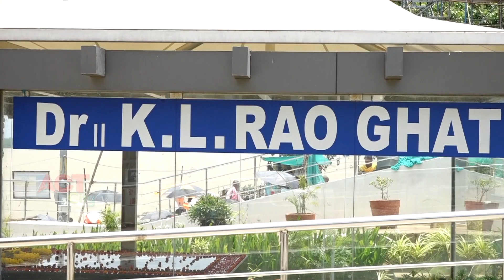Act News Vijayawada 15-07-2019